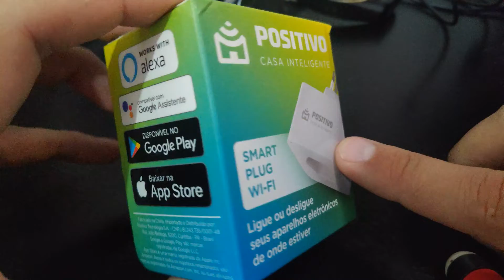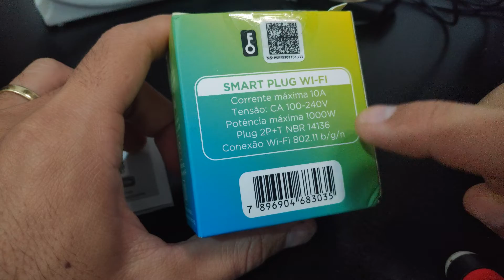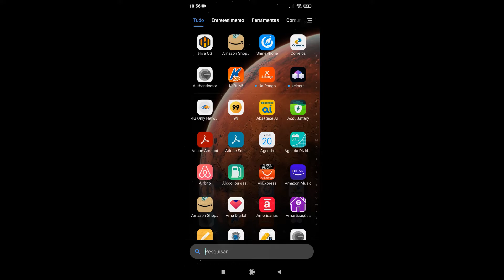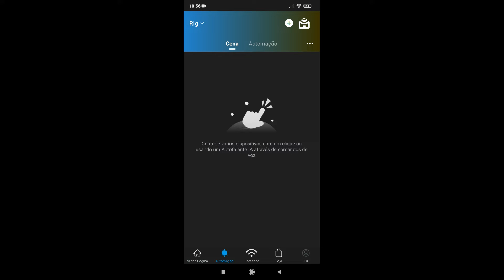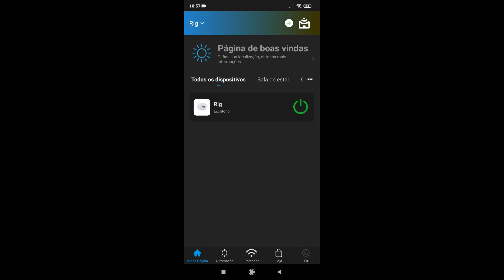Religue sua Rig a distância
Explicação da tomada inteligente positivo. Dispositivo interessante para monitorar consumo, proteger a RIG de retorno brusco de energia e ligar e desligar remotamente.

Link tomada Positivo
Link dos coolers
Link da GPU GTX 1660
Link da GPU RX 550
Link da Fonte
Link da placa mãe (kit inicial):

* Não é uma recomendação de investimentos. Apenas para orientar as pessoas que desejam iniciar em mineração e passar informações que auxiliem alguém a tomar suas próprias decisões por conta e risco próprios*